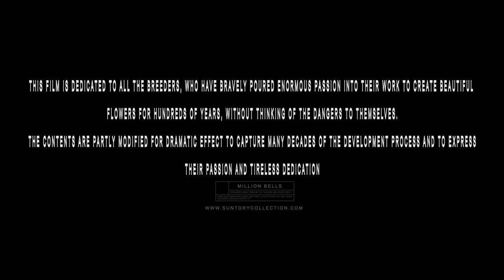Million Bells Trailer HD